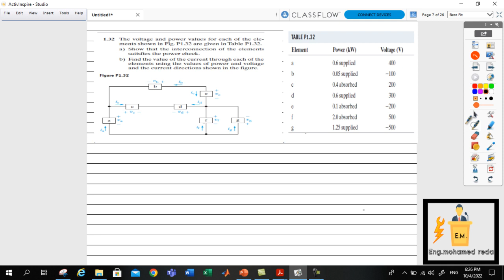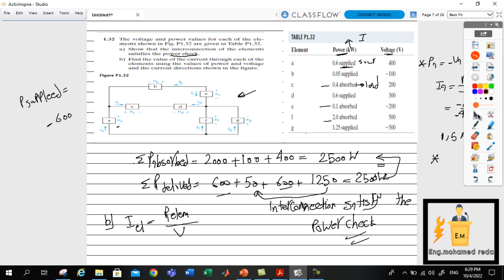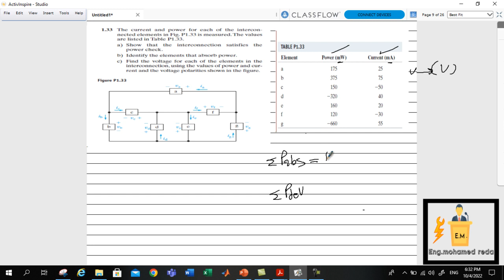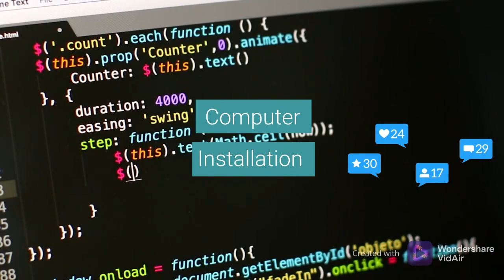LEC.5 Electrical Circuit ( Ch1 & Ch2 ) Passive Sign Convention Problems (Part 3)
In the Electrical Circuit course, we study the passive sign convention and the main Basic concepts of electricity, simplify electrical resistors, and Different methods of analyzing electrical circuits like node analysis and mesh analysis, Thevenin and Norton, source transformation, and superposition
methods, studying the principle of operations for op-amp circuit
رابط تحميل الكتاب والحل

Electrical Circuit course
Electrical Circuit
Electrical Circuit courseشرح
Electrical Circuit شرح
Electrical Circuit course افضل
Electrical Circuit courseشرح افضل
Electrical Circuit course افضل شرح
simplify electrical resistors
Different methods of analyzing electrical circuits
node analysis and mesh analysis شرح
node analysis and mesh analysisافضل شرح
node analysis and mesh analysis احسن شرح
node analysis and mesh analysis اقوي شرح
node analysis and mesh analysis
thevenin and Norton شرح
thevenin and Norton افضل شرح
thevenin and Norton اقوي شرح
thevenin and Norton احسن
source transformation and superposition شرح
source transformation and superposition افضل شرح
source transformation and superposition احسن شرح
source transformation and superposition اقوي شرح
op-amp circuits شرح
op-amp circuits افضل شرح
op-amp circuits احسن شرح
op-amp circuits اقوي شرح
شرح دوائر كهربية بالعربي
# افضل شرح دوائر كهربية بالعربي
#  اقوي افضل شرح دوائر كهربية بالعربي
methods , studying the principle of operations for op-amp circuits
Electrical Circuit course
Electrical Circuit
Electrical Circuit courseشرح
Electrical Circuit شرح

Electrical Circuit course
Electrical Circuit
Electrical Circuit courseشرح
Electrical Circuit شرح
simplify electrical resistors
op-amp circuits شرح
Eng.Mohamed Reda (online سكشن)Eng.Mohamed Reda (online سكشن)